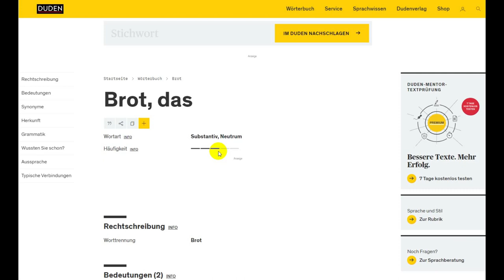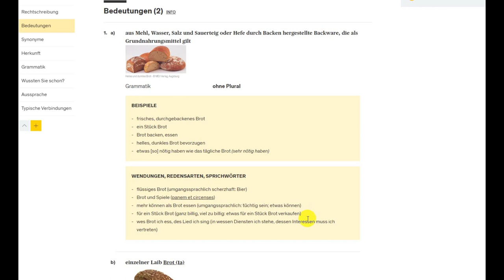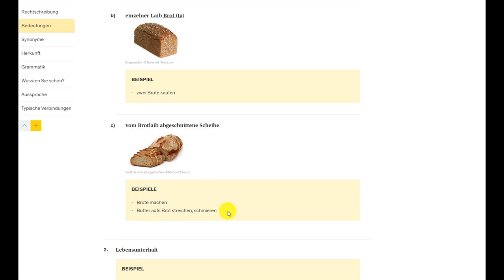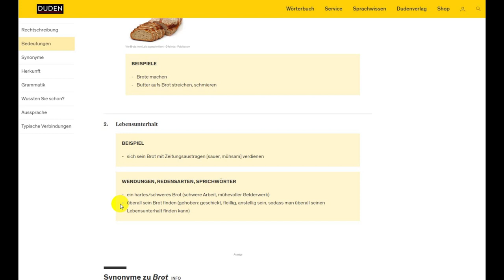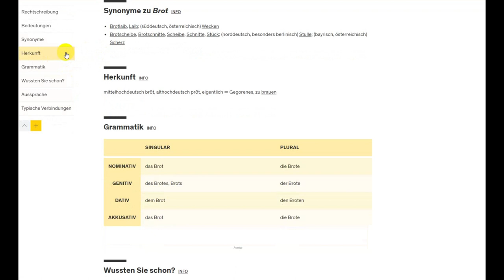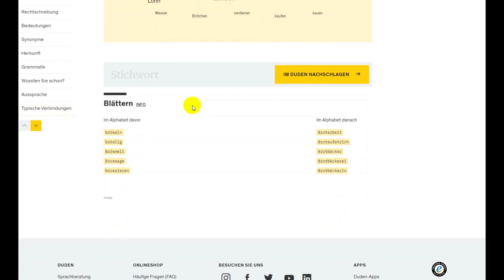Разбираем Duden _ 2| Brot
Разбор словарной статьи толкового словаря Дуден  "das Brot"

Все знают про любовь немцев к хлебу - даже ужин в немецком языке - это не только "das Abendessen",  но и  "das Abendbrot".
А знали ли вы, что в Германии есть организация, занимающаяся исключительно контролем качества хлеба и выпечки - Немецкий институт хлеба?  Это объединение существует с 1950 года. Его основная функция - качество и оптимизация, также  ежегодно им выбирается тот или иной сорт хлеба и назначается "хлебом года".

Wussten Sie, dass das Deutsche Brotinstitut  jährlich eine Brotsorte zum "Brot des Jahres" ernennt?